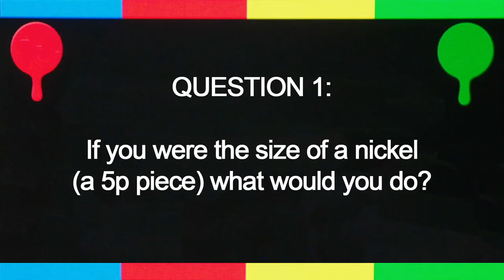The Internship: Tarrick Tamas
Tarrick Tamas, from Leeds University, answers the question "If you were the size of a nickel (a 5p piece) what would you do?"